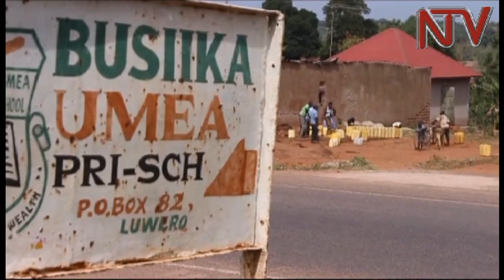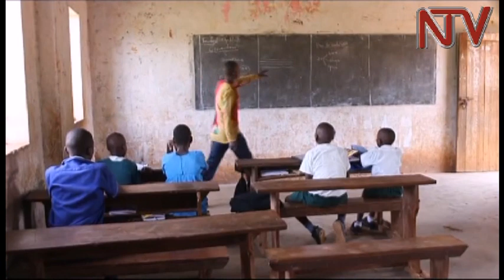Olusoma olusooka: E Luweero abayizi abamu bakyatudde waka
Wadde olusoma olusooka omwaka guno lwatandise olunaku lweggulo,  e Luweero abazadde bangi ekyokuzza abaana ku masomero tebannaba kukirowozaako,  so nga nabasomesa babale abali ku masomero. Minister omubeezi ow’ebyenjigiriza Dr.John Chrysostom Muyingo yebuuza oba nga ddala abatwala ebyenjigiriza bakoze ekimala okulwanyisa embeera eno